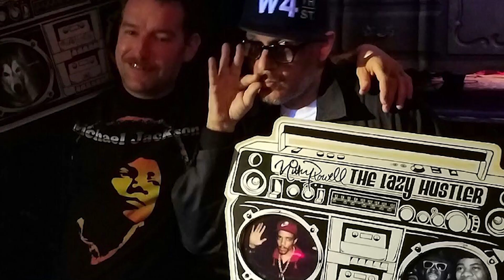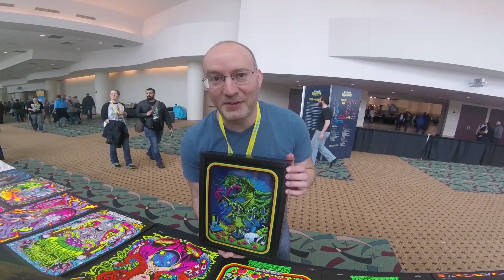My 2018 Rewind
EP.29 - A year in art and travel.
Recapping some previous adventures, trips and artwork from the last year.